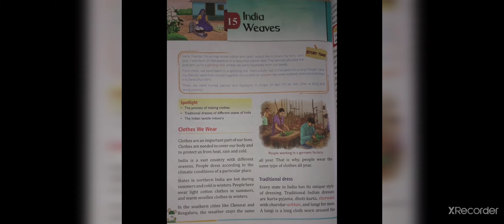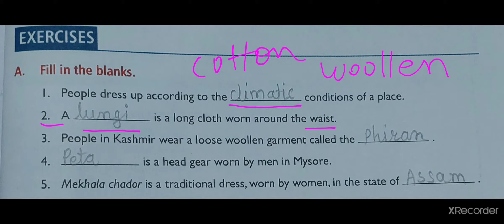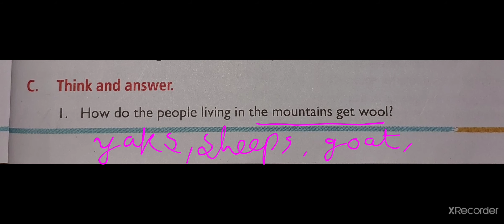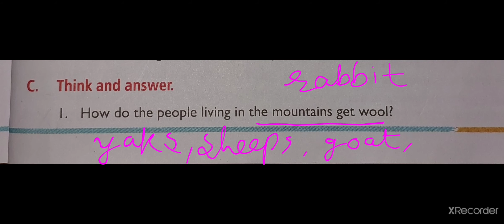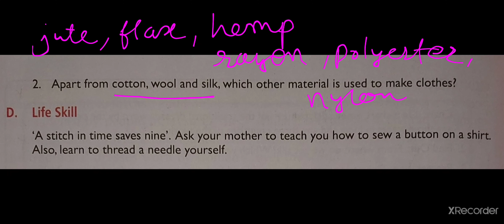QA AND BOOK EXERCISES CH 15 SST CLASS 3|INDIA WEAVES milestones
QA AND BOOK EXERCISES CH 15 SST CLASS 3|INDIA WEAVES

ch 15 video full chapter explained 👆👆👆👆👆👆👆👆👆